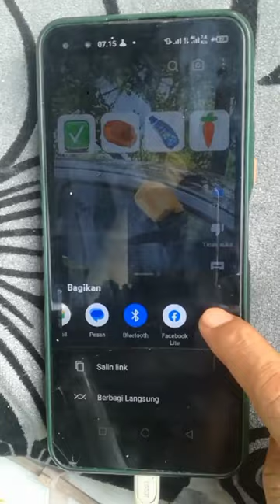lucan pevidor Dhe best & cool✅💯💯✅